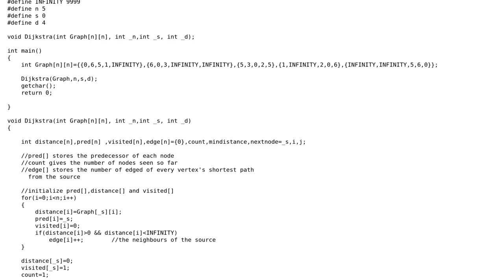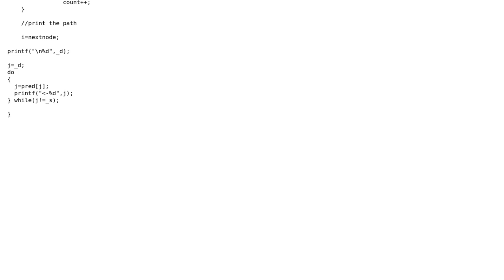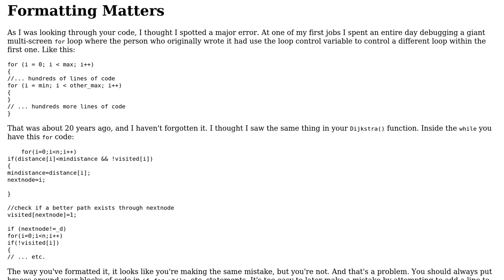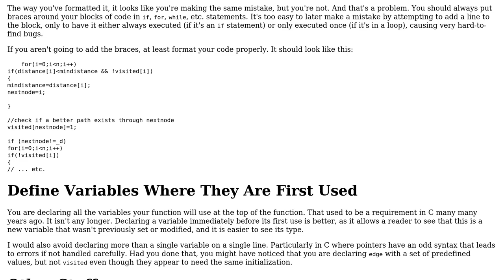Finding the shortest path (between source and destination) with the least number of edges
Code Review: Finding the shortest path (between source and destination) with the least number of edges

With thanks & praise to God, and with thanks to the many people who have made this project possible! | Content (except music & images) licensed under CC BY-SA | Music | Images & others | With thanks to user user1118321 user Toby Speight user itzik and the Stack Exchange Network Trademarks are property of their respective owners. You are responsible for your own actions.